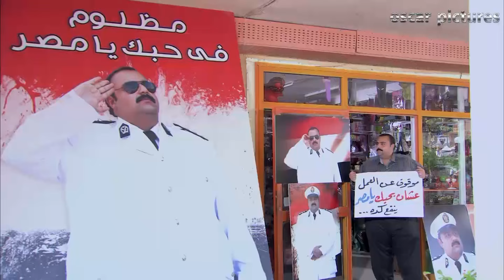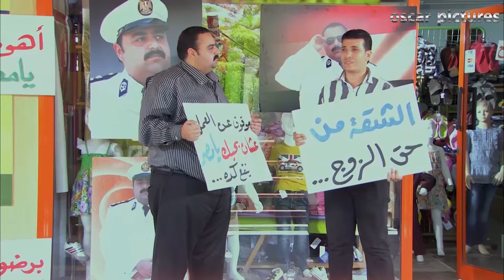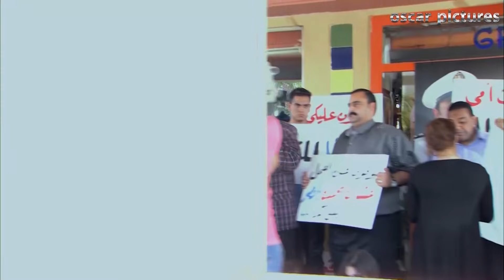مسلسل الرجل العناب | بطولة احمد فهمي - هشام ماجد - شيكو | الحلقة 11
بطولة : هشام ماجد – شيكو - احمد فهمي - صلاح عبدالله
تاليف : هشام ماجد – شيكو - احمد فهمي - صلاح عبدالله – ولاء شريف
اخراج : شادي علي
انتاج : اوسكار للتسجيلات الفنية – افلام محمد فوزي